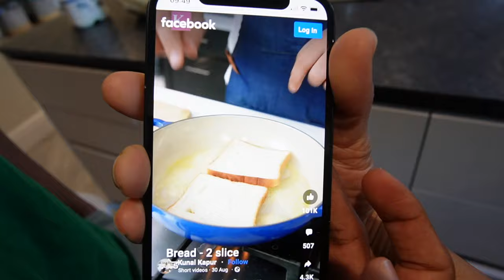My Birthday Vlog... Breakfast made by Son (Kunal kapoor special) | A special gift from husband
My Birthday Vlog... Breakfast made by Son | A special gift from husband